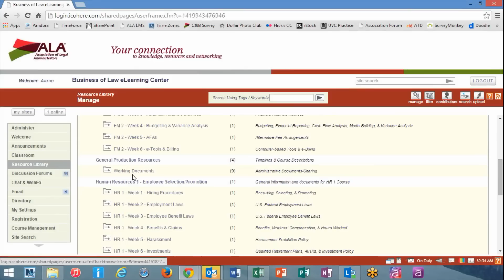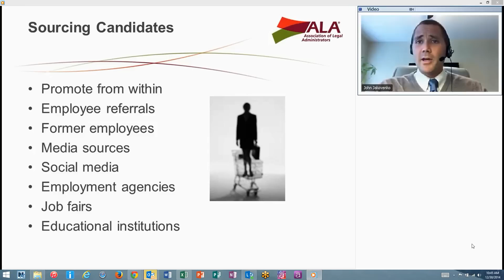Business of Law - eLearning Online Courses